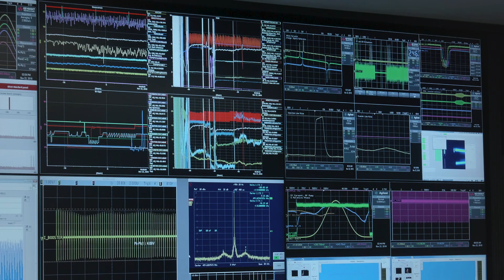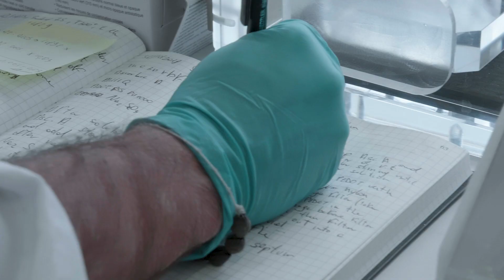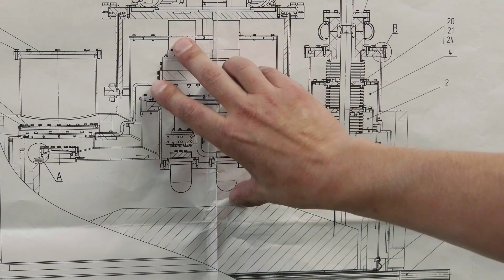BESSY II am HZB - Ein Blick in den Maschinenraum der Forschung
"Man muss den Mut haben, etwas zu entwickeln, von dem man nicht weiß, wie das Endresultat genau aussehen wird. Das ist eben Forschung und Entwicklung, sonst wäre es nur Bauen." Im O-Ton erzählen Forscher, worauf es ankommt, wenn man ganz neue Dinge macht und alle Welt zuschaut, ob es am Ende klappt. Fast wie im Krimi begleitet der Film die Protagonisten. Er vermittelt einen Eindruck davon, was Wissenschaftler an ihrer Arbeit begeistert, worüber sie sich "wie Schneekönige freuen" und wie es aussieht, wenn das HZB seine Energieforschung zusammenbringt mit dem Synchrotron BESSY II.